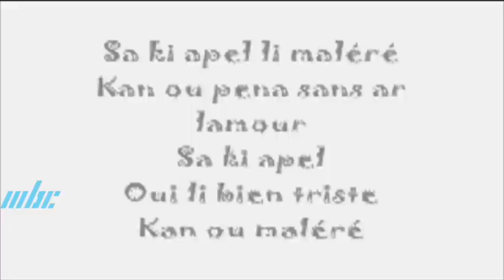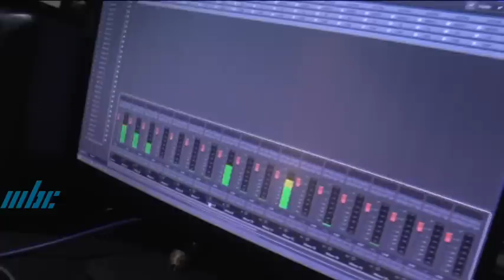Glwar Dantan - Bruno François